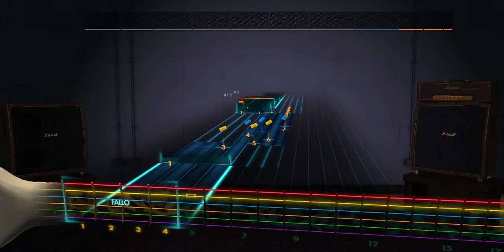Yngwie Malmsteen - Battlefield Rocksmith 2014